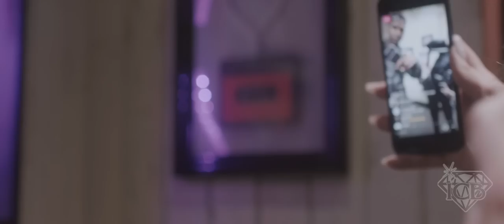Nines - One Foot Out Pt. 1